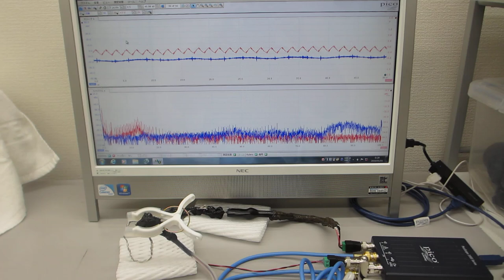超音波テスター（100MHzタイプ）の超音波発振機能を利用した実験（超音波の送受信テスト）